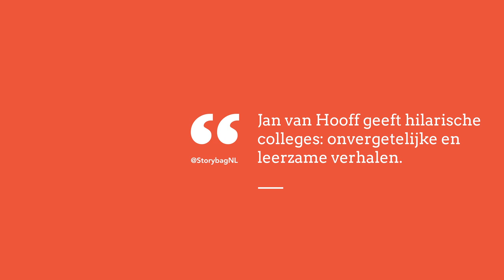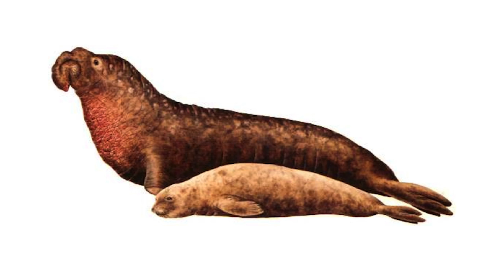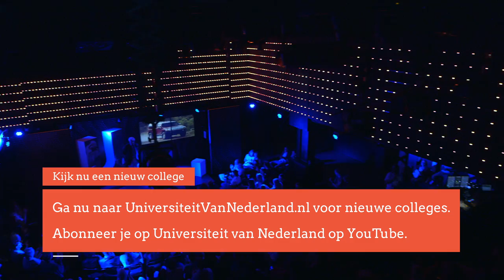Waarom gaan vogels met lange staarten vaker vreemd dan concurrenten met korte staarten? (2/5)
Een belangrijk aspect bij voortplanting is de partnerkeuze. Hoe kiezen dieren een partner? En zijn er overeenkomsten met hoe mensen hun partner uitkiezen? Professor Van Hooff geeft in zijn tweede college een bijzonder inkijkje in de keuze van een wederhelft.